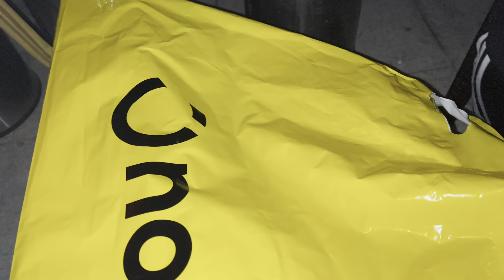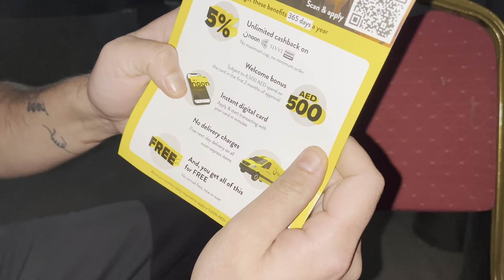Kya dami mausam ho Dubai ko🌸!finally unboxing vayo!gorevlogs